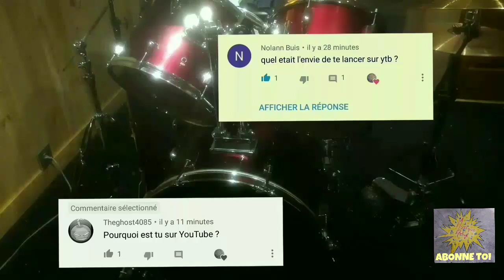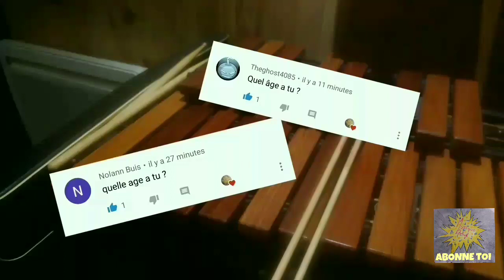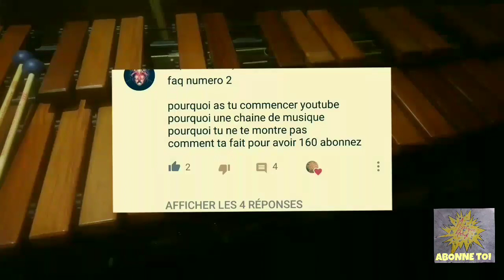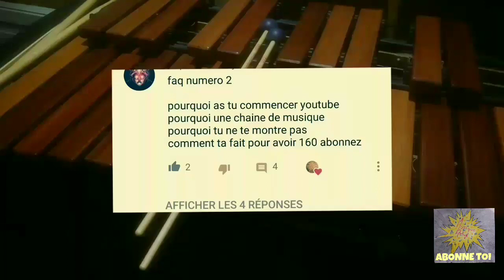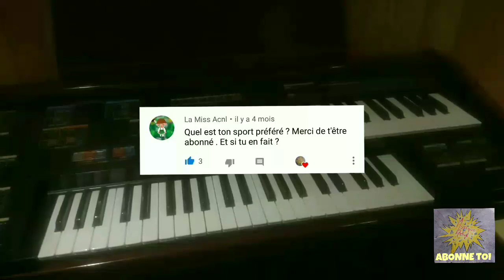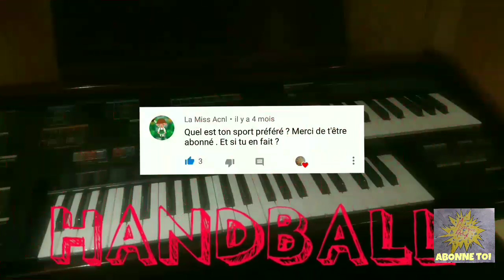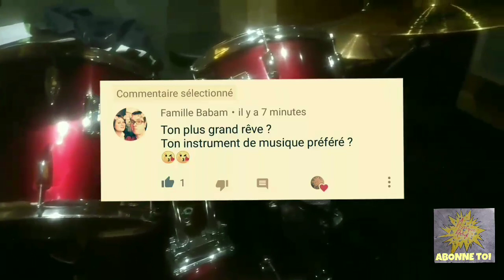Spécial 500 Abos PARTIE 3:F.A.Q.#2 - Musique Actus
Et voila la toute dernière vidéo spéciale pour ces abonnés qui est la fameuse FAQ.

J'espère que j'aurais répondu a un maximum de vos questions sinon reposez les moi en commentaires j'y répondrais

Musiques de la vidéos :
1: Markvard -- Summer Wild
2: Ehlring - Adventure
3: Jorm - Broken
4: Markvard - Wannabe
Toutes les musiques sont disponibles gratuitement sur la chaîne YouTube La Musique Libre

A très vite et encore une fois un grand merci à vous !!!

                                                   Musique Actus